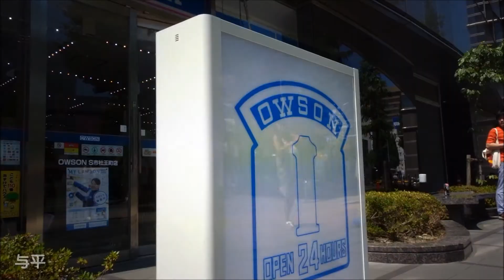ジョジョの七夕飾りとOWSON ― 仙台七夕(2016)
ジョジョ七夕まつり in Ｓ市杜王町

ジョジョの奇妙な冒険、吹き流し飾り
仙台七夕（宮城県仙台市）2016年

ＯＷＳＯＮ期間限定オープン
ローソン仙台柳町通店、宮城県仙台市青葉区一番町